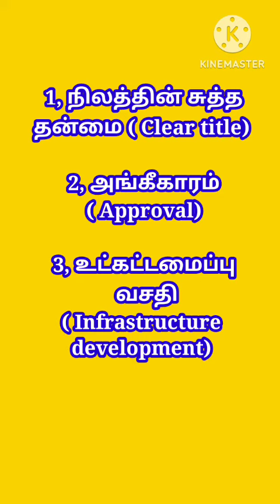Plot | Land | Things to be checked &verified